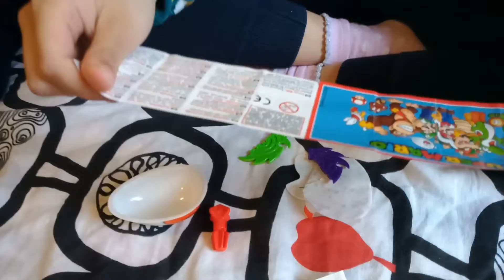Kinder Egg Surprise Super Mario